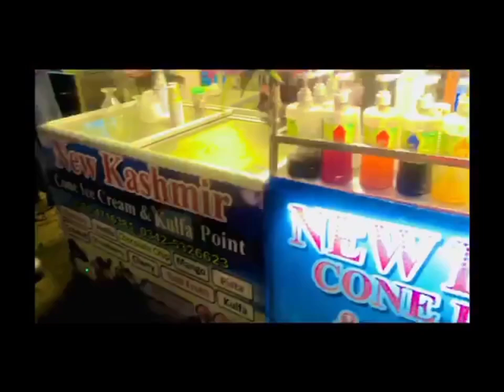Travelling to Lahore || saraki vlog || daily vlog || jarar Haider vibes ❤️😘❤️